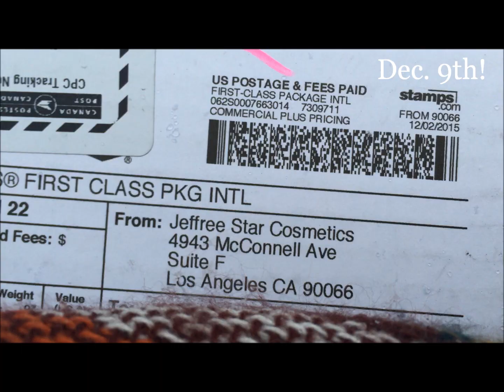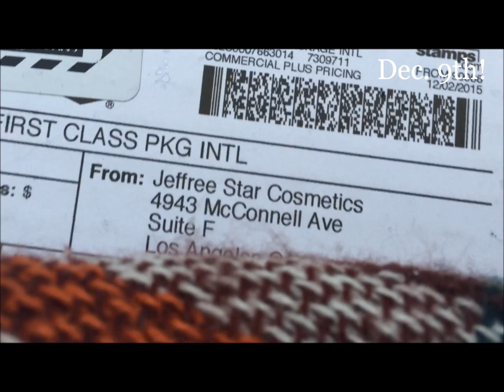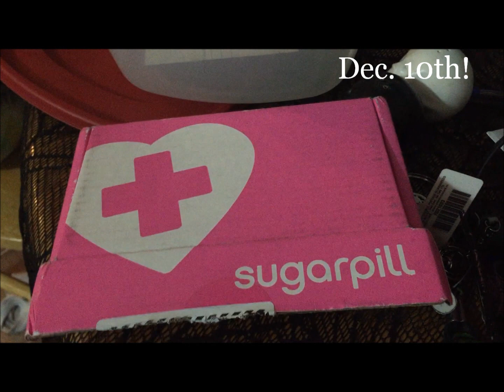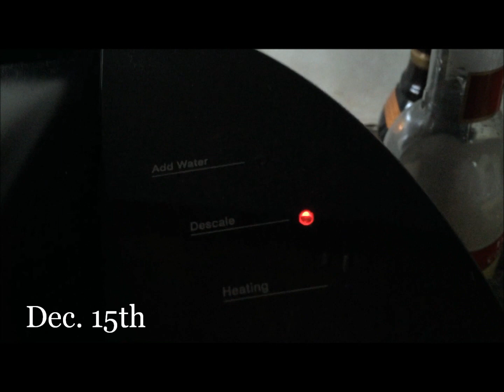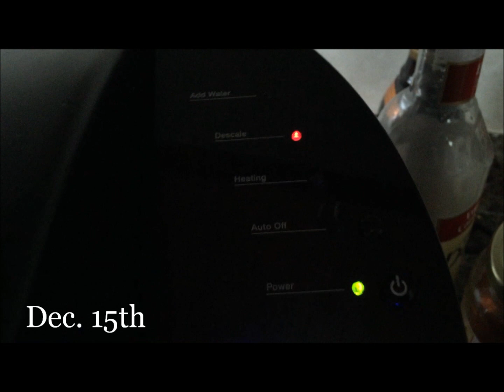VLOGMAS WEEK 2! 2015!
My etsy account :

Livingdeadgirll    OR Corilynnmue